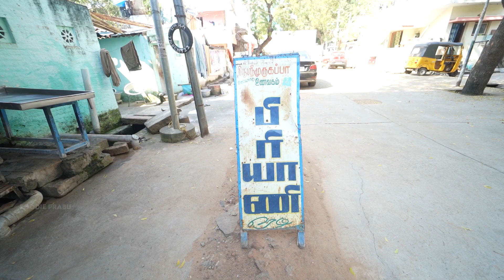செட்டிநாடு ஹோட்டல் குடல் வெங்காய கறி,மட்டன் தல கறி | 45 Years Old Chettinadu Mess | Trichy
Hey guys in this video I tried at Murugappa chettinadu Mess,Trichy.Here they serve varieties of chettinadu non veg food items.I tried mutton Biriyani,Non veg meals with 6 varieties of non veg kulambu Mutton,chicken,thala kari,Liver,kaadai & Kudal kulambu,kaadai pepper fry,Kudal onion varuval and mutton kulambu kalaki.Everything were so great especially their gravies consistency and the spices were excellent in all the gravies.